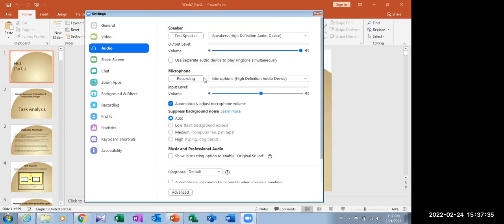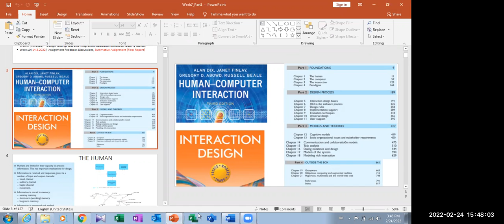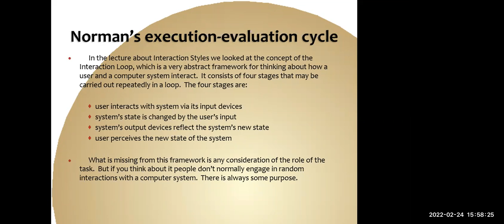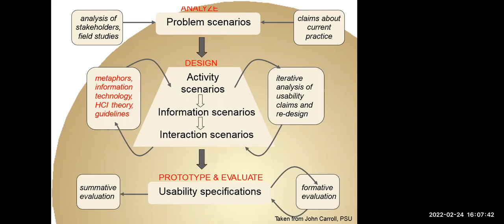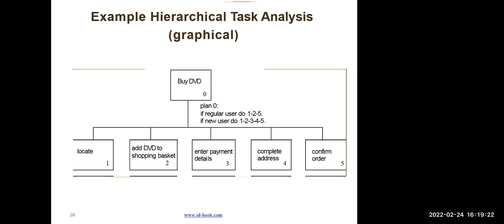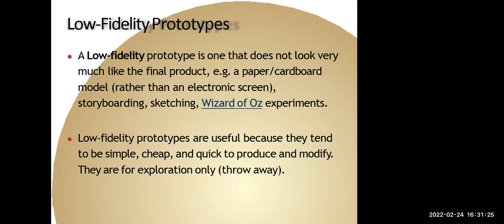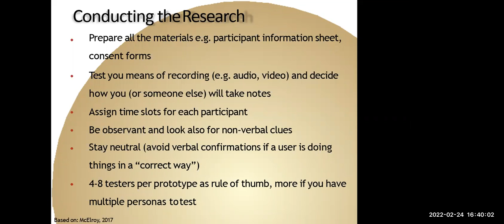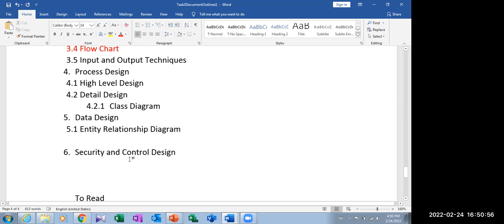System Analysis & Design Dr Ohnmar Othm 24 Feb 2022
Systems Analysis & Design - Dr Ohnmar Kyin
24 February 2022